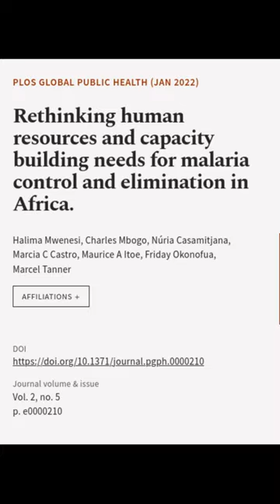Rethinking human resources and capacity building needs for malaria control and elimin... | RTCL.TV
### Keywords ###

### Article Attribution ###
Title: Rethinking human resources and capacity building needs for malaria control and elimination in Africa.
Authors: Halima Mwenesi, Charles Mbogo, Núria Casamitjana, Marcia C Castro, Maurice A Itoe, Friday Okonofua ,and Marcel Tanner

### Video Timestamps ###
0:00:00 - Summary
0:00:21 - Title
0:00:28 - End